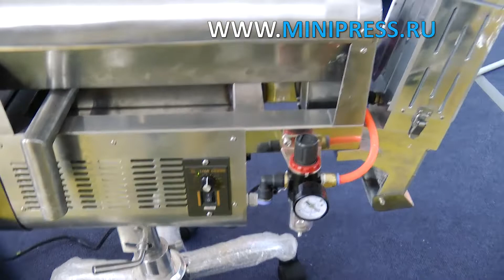Пластиковая упаковка бутылок, рекомендации эксперта Minipress.ru